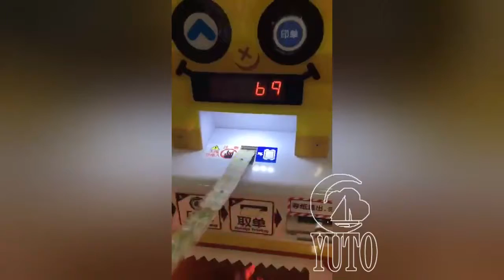Robot Eater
Yuto Animation is specialized in animation arcade game machines, including gift crane machines, indoor simulator, music game machines, VR cinemas and equipment and children playroom.